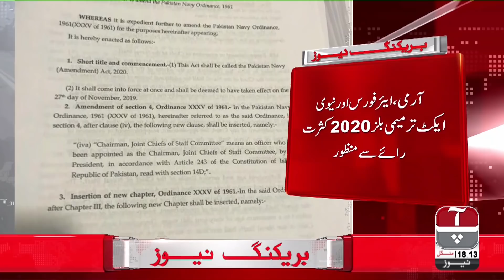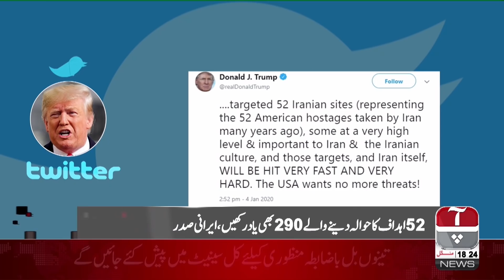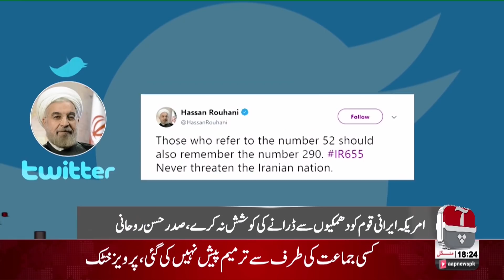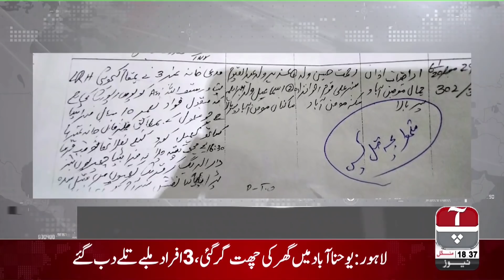Aap News Bulletin | 06:00 PM | 07 Jan 2020